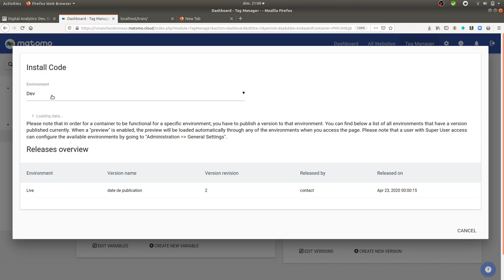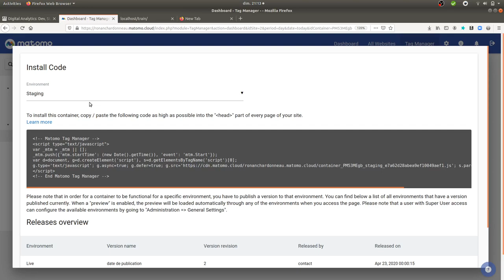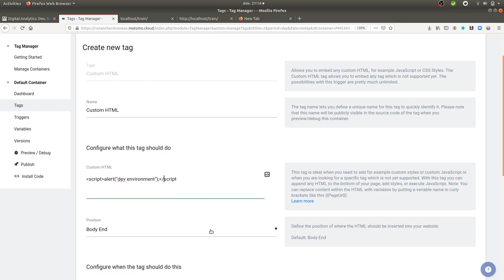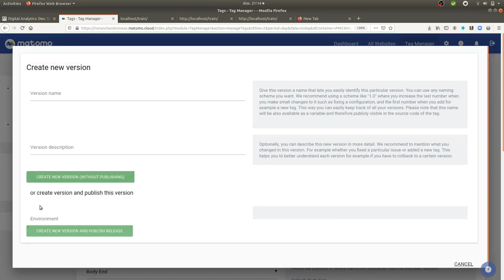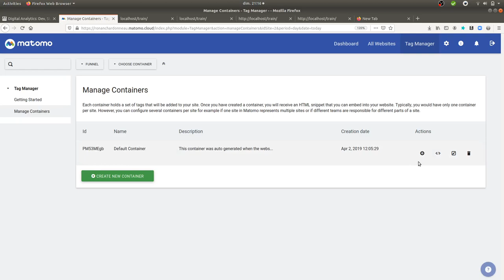Dev Staging and Live environments explained within Matomo Tag Manager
This video explains what are the differences between dev, staging and live environments within Matomo Tag Manager.